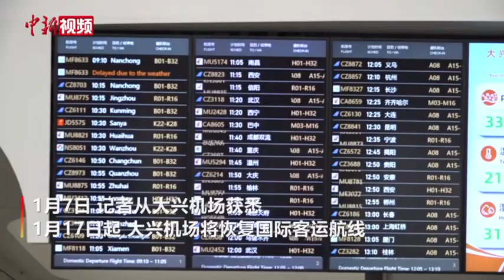北京大兴机场将恢复国际客运航线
1月7日，记者从大兴机场获悉，1月17日起，大兴机场将恢复国际客运航线，届时，将有中国南方航空、中国东方航空、首都航空、喜马拉雅航空等航空公司陆续恢复国际客运航线。